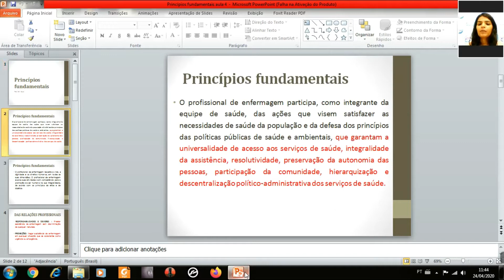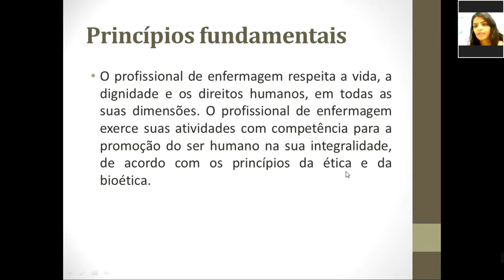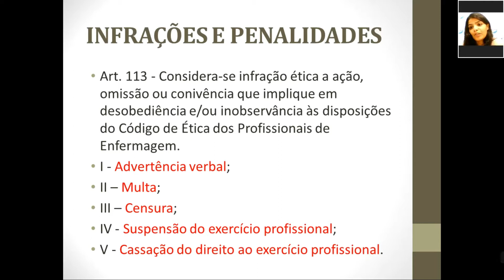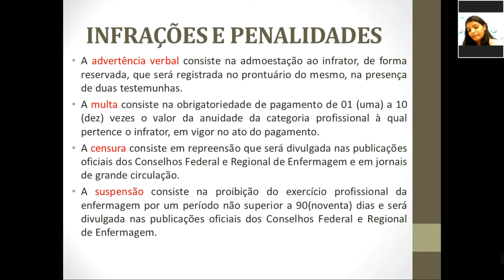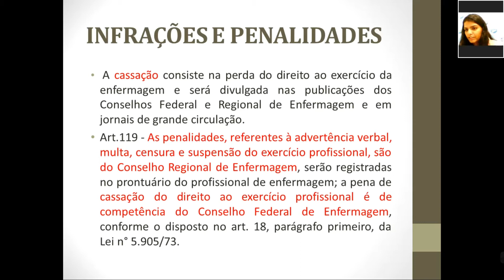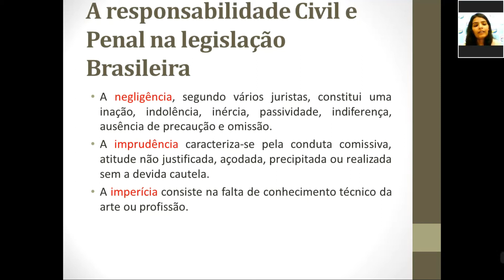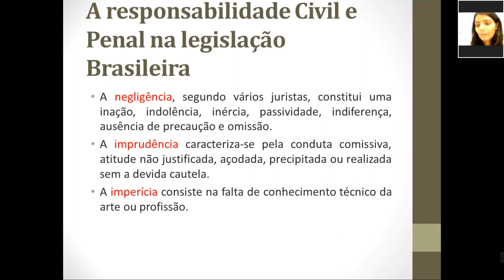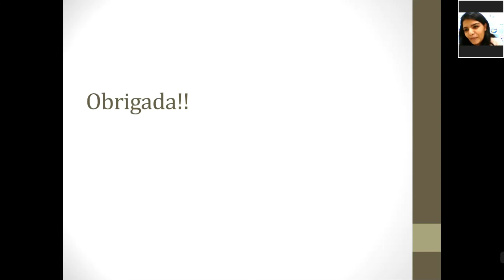AULA 04 - LEGISLAÇÃO PROFISSIONAL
Curso Técnico em Enfermagem
Centro Educacional Sul do Piauí - CESP
Prof Esp Keyla Souza
São João do Piaui / PI